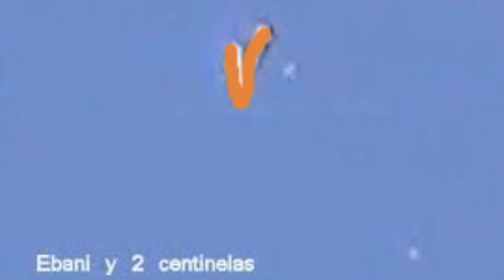EL PROY3CTO BLUEBOOK